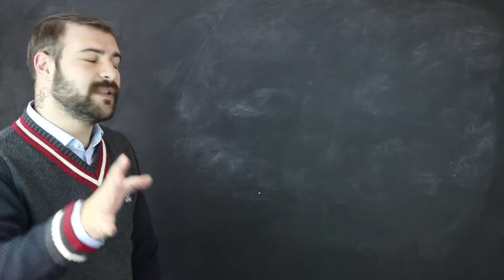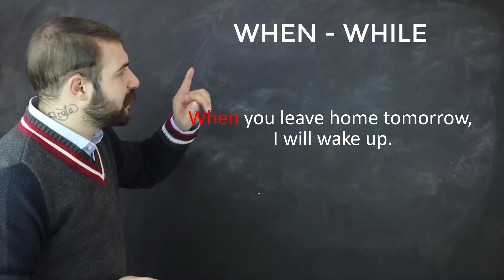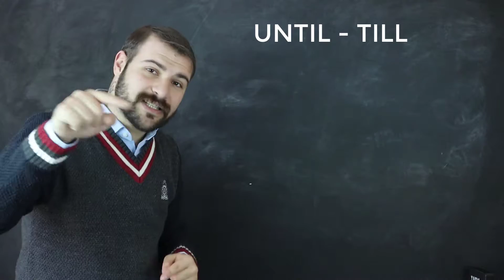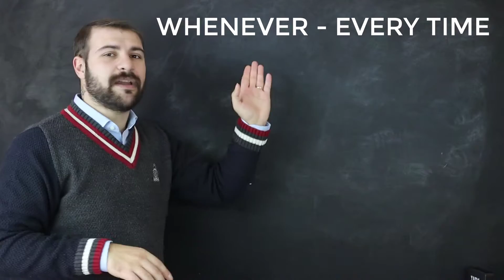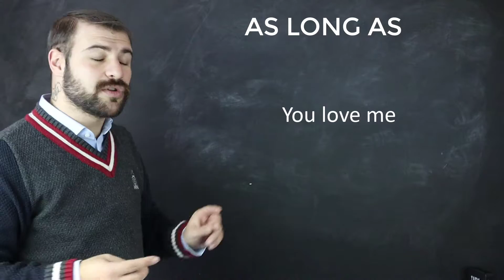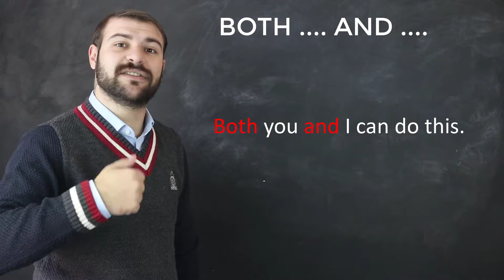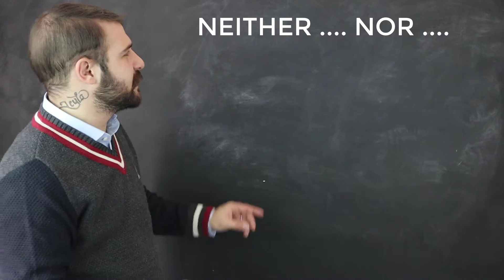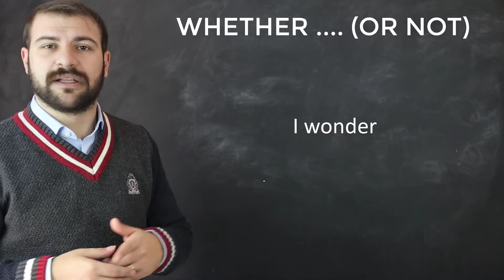"All conjunctions 2" nasıl ve neden kullanılır? | SIFIRDAN EN ÜST DÜZEYE İNGİLİZCE DERSLERİ #22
Merhabalar arkadaşlar, bu seride toplam 36 derste, sıfırdan en üst düzey İngilizce'ye tırmanıyoruz.
Kendinize bu özel dersler ile güzellik yapın ve bu yaz, bu kurs ile İngilizce konuşmayı halledin!
İyi dersler.

*Yirmi üçüncü ders 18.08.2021 tarihinde, saat 19:00'da yayında olacaktır. O tarihe kadar bu konuyu iyice netleştirmeye çalışın.